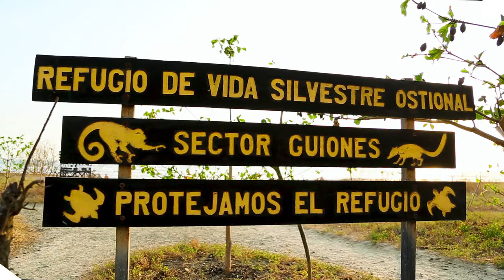Living in Costa Rica - Overview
If you are thinking about living or retiring in Costa Rica, Here are the best reasons to make the move. If you are looking for more adventure in your life than Costa Rica may be right for you. This video will show you some of the reasons why we think Costa Rica is one of the most amazing places to live, retire or travel to for your next vacation.

Best Reasons to move to Costa Rica.

• Close to the U.S. — Direct flights are available from many cities and it’s less than three hours from Miami.
• Friendly People — Ticos are some of the friendliest people you will meet anywhere in the world.
• Healthcare Options — Costa Rica has ranked better than the U.S. by The World Health Organization and is a fraction of the costs.
• Slower Pace of Life — Costa Rica lifestyle puts living first and working second.
• Amazing Nature —  Although small. Costa Rica contains 5% of the world's biodiversity
• Many of the comforts of home — Great food, new shopping malls, high-speed Internet and cable TV (in English) are all available.
• Beautiful weather — Enjoy picture-perfect weather year-round from the pleasant Central Valley to the stunning tropical beaches.
• The most stable democracy in Latin America — No other country has the peaceful history and democratic stability of Costa Rica

In our video, 8 Great places to Live in Costa Rica, we will give you a true look at what it’s like to live in Costa Rica. Hear real stories of real people living their dream and sharing their struggles. This video will introduce you to some of the best places to live or retire in Costa Rica. Discover the top metropolitan, suburban, mountain, beach and rural locations. You will see what it’s like to live in each place, what the local infrastructure offers, what the transportation options are, and how far it is to medical services. Each community has its own personality, and a paradise for one person may not be so great for someone else. Find out which community is best for you in 8 Great Places to Live in Costa Rica.